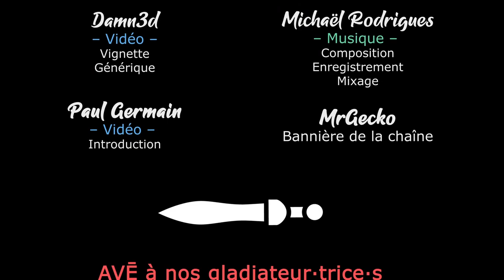THE IRON OATH - Ep20 - La stratégie du harassement [FR]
On se lance dans un nouveau Let's Play sur la 1.0 ! Cette fois on va jouer sérieusement, et les adversaires n'ont qu'à bien se tenir !

🎮 : The Iron Oath
Vous avez aimé ? Profitez de réduction chez notre partenaire !

- Ardarin
- Broudaff
- Le Baron d'Onyx
- Halastr
- Mallevin
- Mangazore
- Mazamara
- Zmoi6